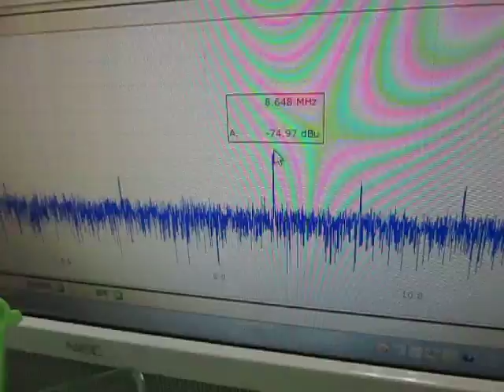超音波プローブによる‹発振制御›技術 ultrasonic-labo